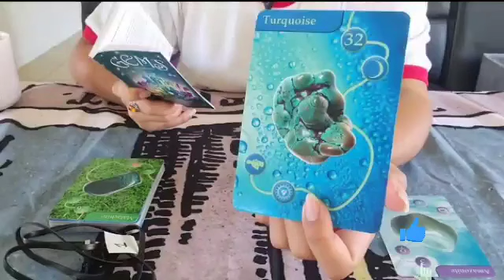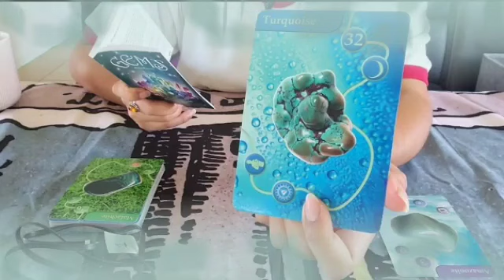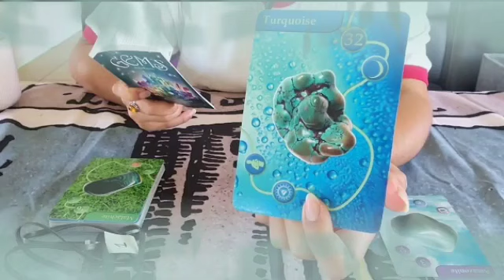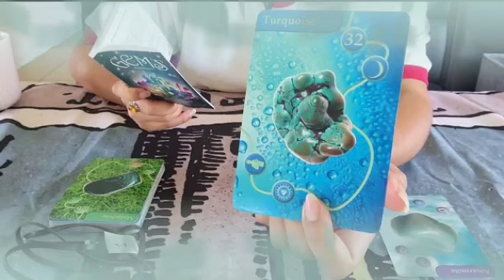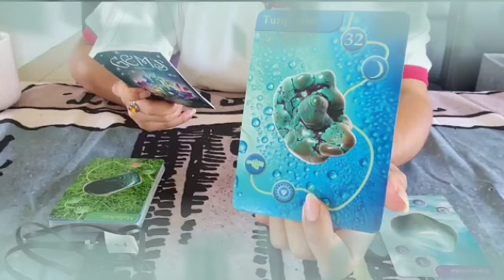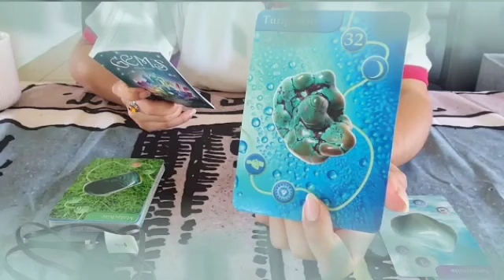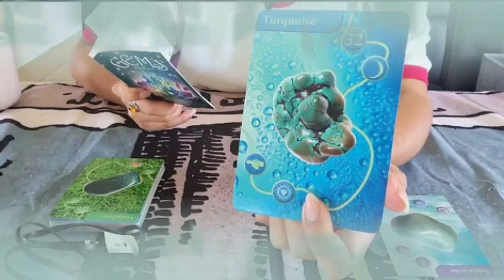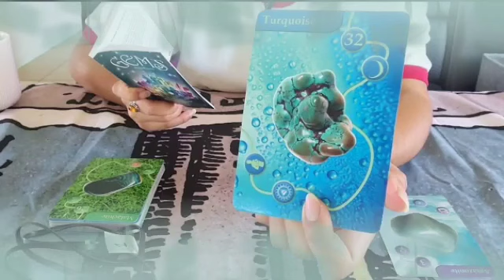برج الجدي من ١١ إلى ٢٠ مارس ٢٠٢٣ • خبر صادم جاي لك بعد يومين😱رح يقلب حياتك بالكامل😯والكل يستغرب🤫